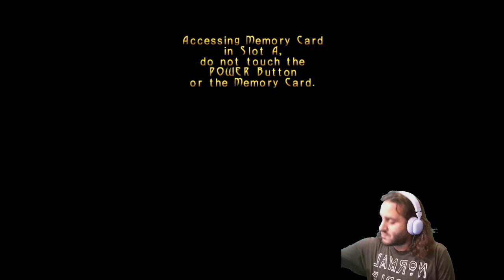I die by stubbing my toe in this game - Turok Evolution